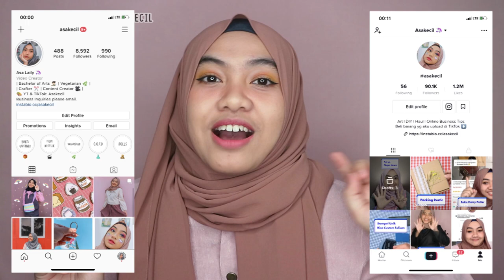Coba dan Review Spidol untuk Lukis | DIY Eps. 67 | Asakecil